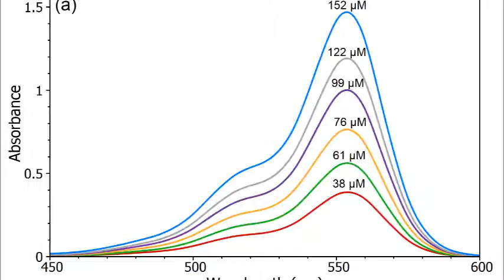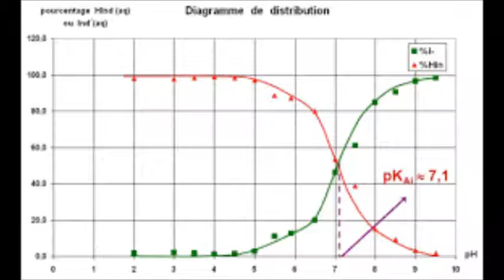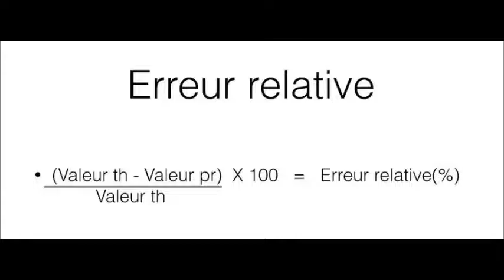TP2 La distribution du BBT en solution aqueuse